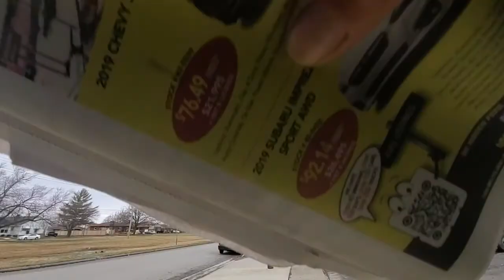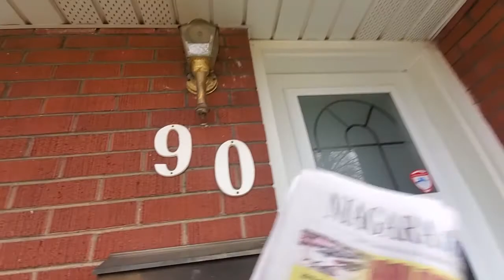Thursday flyers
once again Thursday means helping my friend with her route. come with.